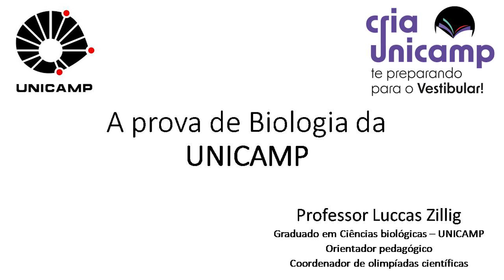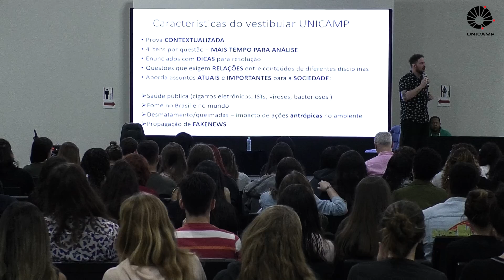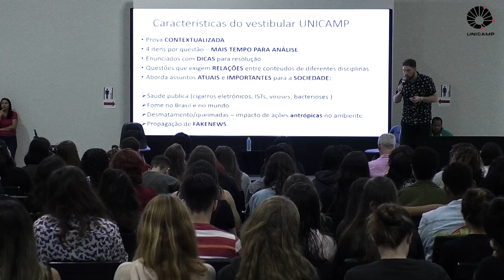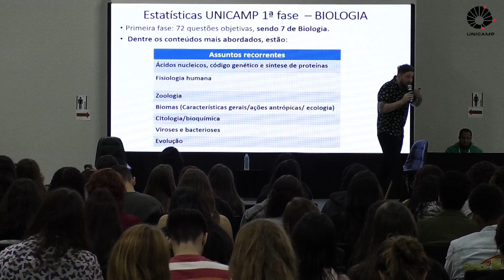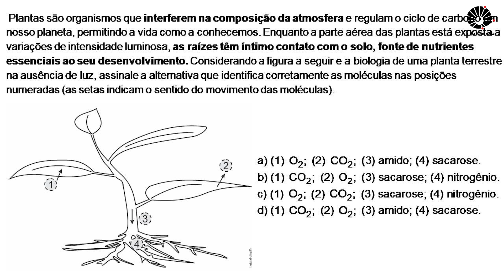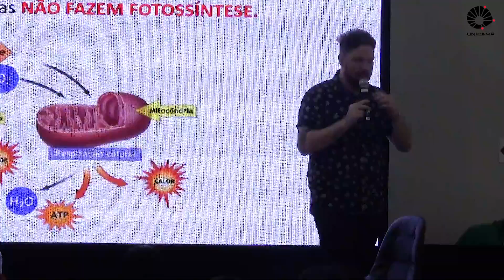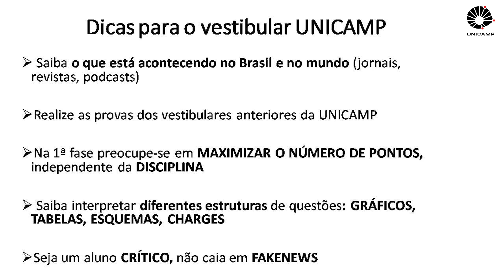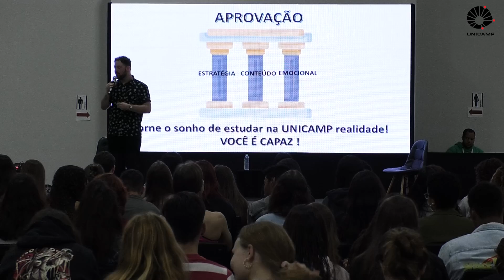Aula aponta principais temas da prova de biologia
Não precisa ser nenhum gênio para passar no vestibular da Unicamp, diz o professor Luccas Zillig, convidado para falar sobre a disciplina de Biologia no projeto Cria Unicamp - te preparando para o Vestibular! Segundo Luccas, os candidatos precisam, sim, compreender o que está acontecendo no mundo. Isso porque as questões mais específicas aparecem dentro de um contexto mais abrangente. Por exemplo, as biomoléculas que compõem os alimentos podem estar inseridas em uma questão sobre a fome e a insegurança alimentar. É preciso entender os enunciados das questões. Luccas também conta, nesta palestra, quais são os temas recorrentes da prova de Biologia do Vestibular Unicamp.